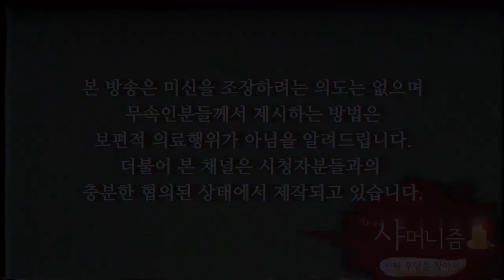2019년 대박운이 기다리고 있는 93년생 닭띠! 사기조심! 80년생 원숭이띠 나이별 신년운세 / 남양주 매화당